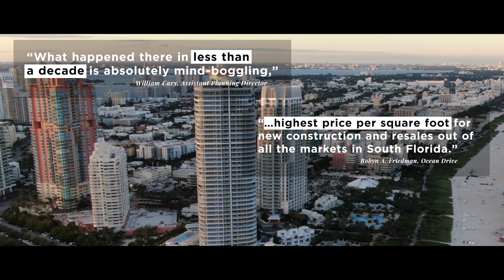La Baia Bay Harbor Islands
WHERE EXCLUSIVITY
IS THE ULTIMATE LUXURY
Located in Miami’s exclusive Bay Harbor Islands,
La Baia is the latest project from visionary New York developer
Ian Bruce Eichner who is credited with placing Miami Beach’s prestigious South of Fifth neighborhood on the map with the arrival of the Continuum South Beach.